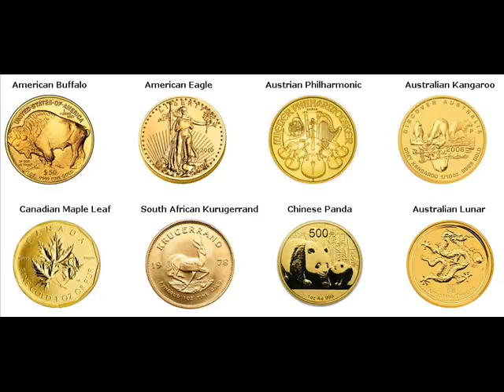Gold Bars For Sale Lafayette Tippecanoe Indiana